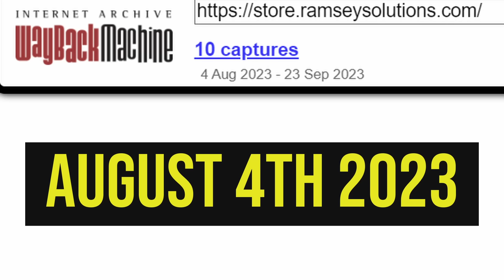Dave Ramsey Does It Again!